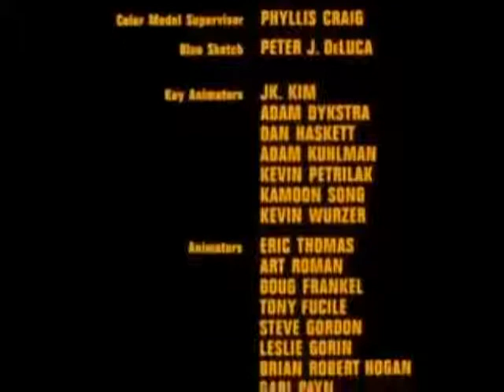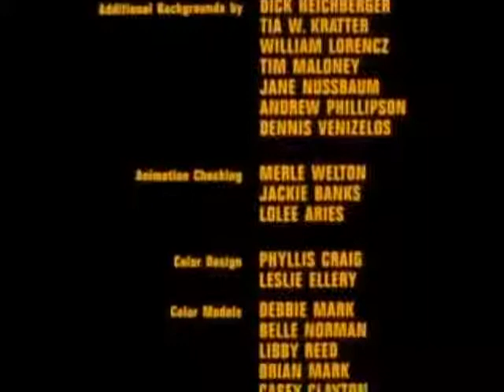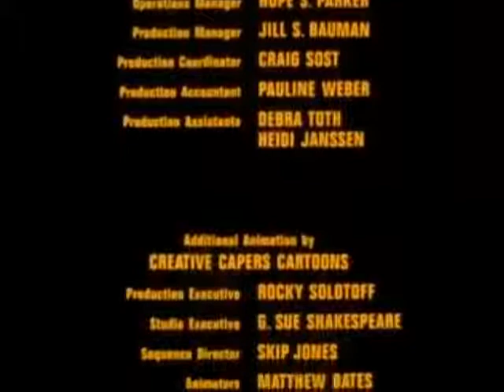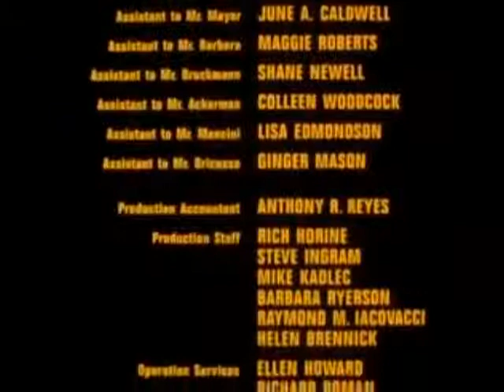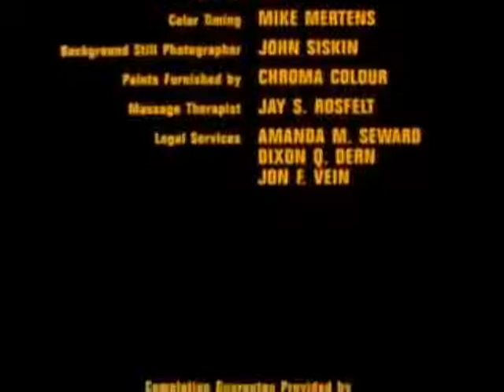Closing To Tom & Jerry:The Movie Starring Anndi McAfee as Robyn 1993/2019 VHS(NaQis&Friends/HiT)